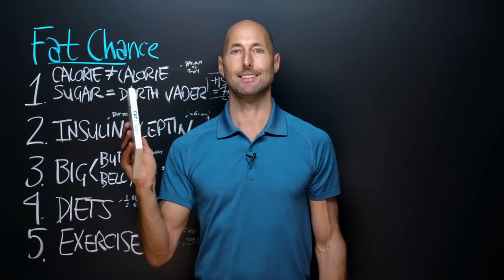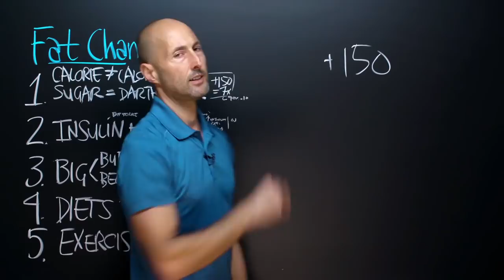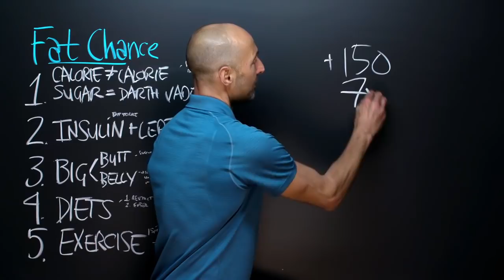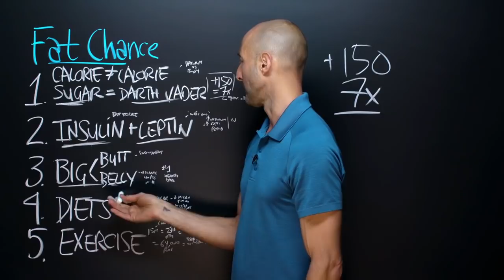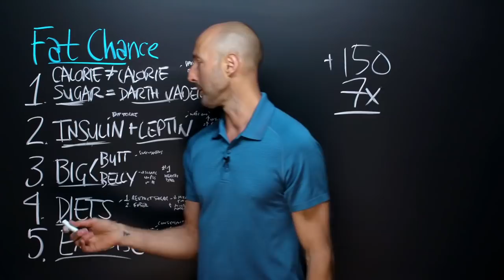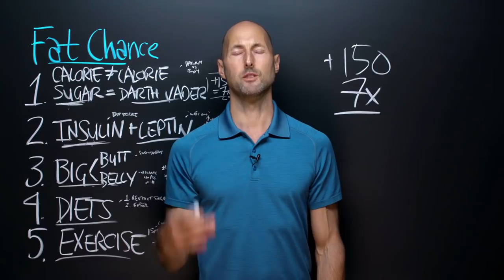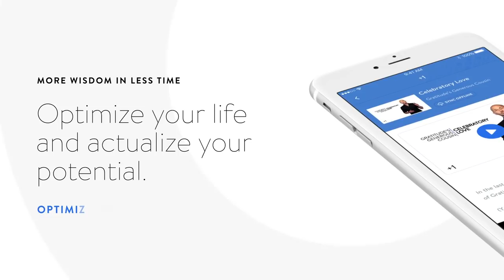PNTV: Fat Chance by Robert Lustig (#386)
Here are 5 of my favorite Big Ideas from "Fat Chance" by Robert Lustig. Hope you enjoy!

Robert Lustig is a Professor of Pediatrics in the Division of Endocrinology and a member of the Institute for Health Policy Studies at University of California, San Francisco. He has authored 120 peer-reviewed articles and 70 reviews and is a leading voice on childhood obesity. And, his YouTube video “Sugar: The Bitter Truth” has been viewed over 7 million times. Obesity is a global pandemic. It’s astonishing how rapidly it’s expanding. And it’s COMPLETELY preventable. Lustig has dedicated his career to helping us understand the causes and how to “beat the odds against sugar, processed food, obesity and disease.” Big Ideas we explore include: Meeting the Darth Vader of the Food Empire (“Hi, sugar!”), two hormones driving the show (insulin + leptin), which fat you need to worry about most (big belly vs. big butt fat!), why so many diets work (reduced sugar + fiber), exercise (best ROI in medicine) and voting with ever dollar we *don’t* spend.